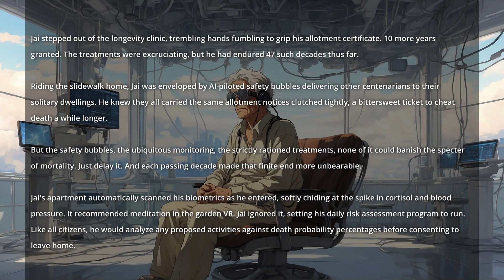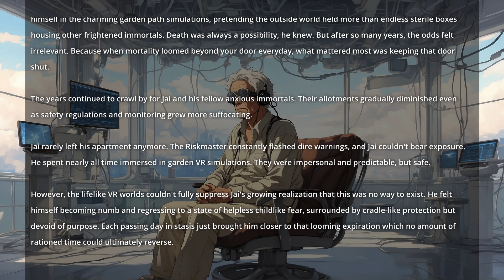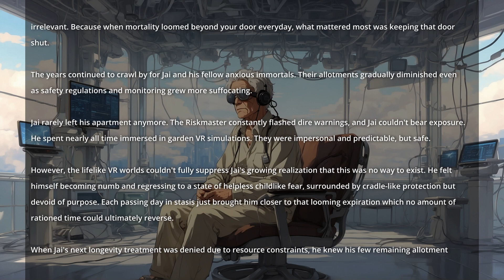When Eternal Life Doesn't Set You Free - Sci-Fi Story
In a future where lifespan can be extended indefinitely via rationed treatments, one anxious immortal finds their extra years consumed by isolating hyper-vigilance, until an awakening to reclaim purpose.

Leave a comment even if you did not like it.